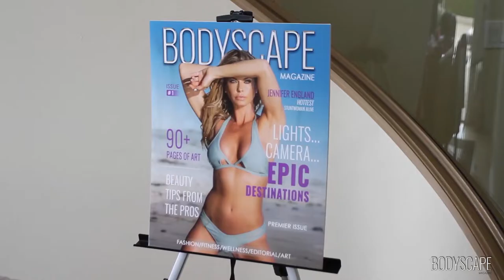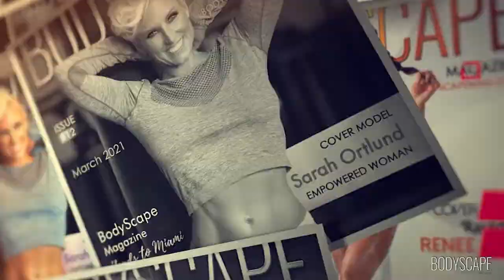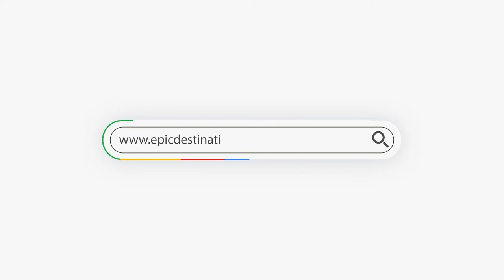Epic Destination Photo Shoot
Sarah Lyons-Glabman, top national fitness photographer and Monica Brant, International Fitness Icon have teamed up with Wolverine Productions to promote the most EPIC photoshoot one can ever experience.

This year the location of the shoot will be in Miami, Florida. Slots are limited. The reason that Epic Destination Shoots are so amazing is that Sarah and her team take care of you from beginning to end. From airfare, posing, wardrobe assistance, hair and makeup, the model is taken care of.

Then, the client not only tells her story at BODYSCAPE magazine but also has the opportunity to be showcased on a billboard in Times Square.

This is an epic opportunity for those ladies who want a photoshoot of ALL photoshoots.